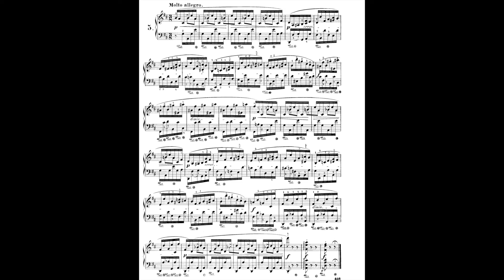Chopin Prelude Op.28 No.5 D major 蕭邦 前奏曲 第5號 Preludio n.º 5 28-5 Score Sheet 譜 樂譜 谱 Partitura 【Kero】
【Kero】 Chopin Prelude Op.28 No.5 in D major Molto allegro
蕭邦 前奏曲 第5號 作品28-5 D大調
萧邦 前奏曲 第5号 作品28-5 D大调
Chopin Preludio Op.28 n.º 5 en re mayor
ショパン 前奏曲 第5番 作品28-5 ニ長調
Score Sheet 譜 樂譜 谱 乐谱 Partitura 楽譜付き
Piano 鋼琴 ピアノ

Contains exuberant ostinati.